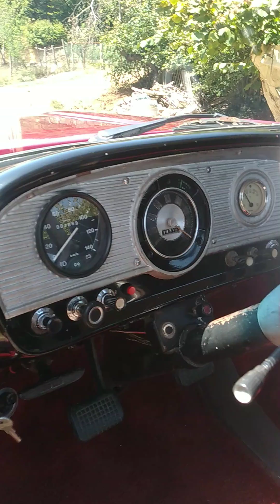1962 FORD UNİBODY LONG SUV KLASİK FROM BY NEVZAT ELER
1962 FORD UNİBODY  LONG SUV  KLASİK  FROM  BY NEVZAT ELER